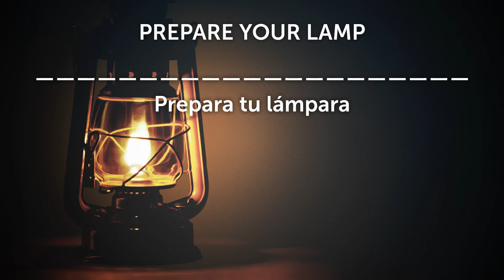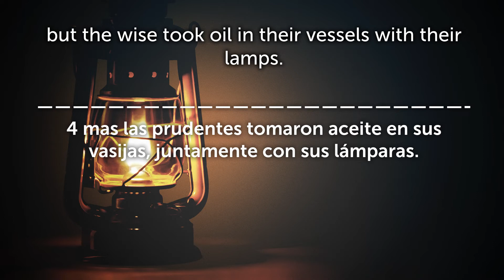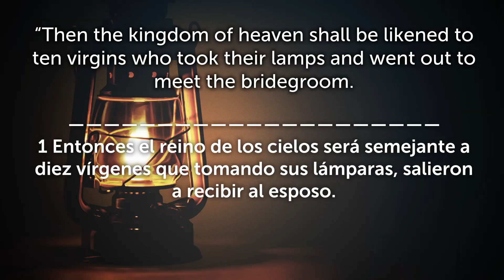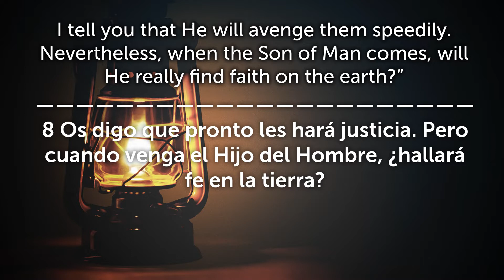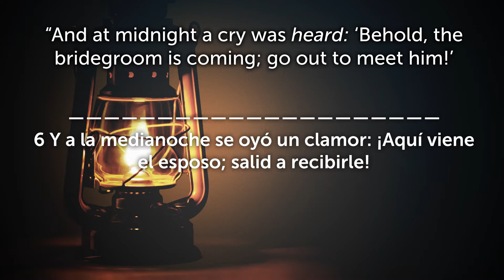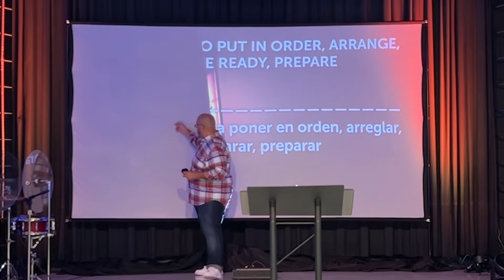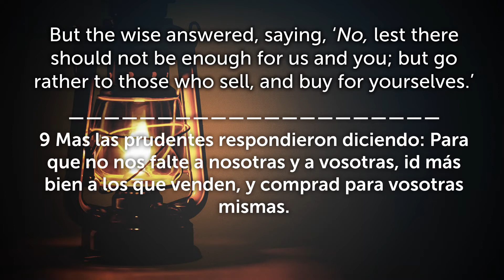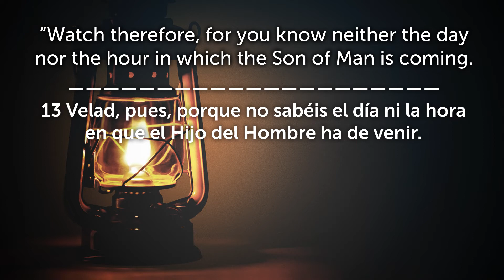Bilingual | Prepare your Lamp | Look up and See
Bilingual Service
Sermon Title: Prepare Your Lamp
Sermon Series: Look up and See
Pastor Danny Figueroa